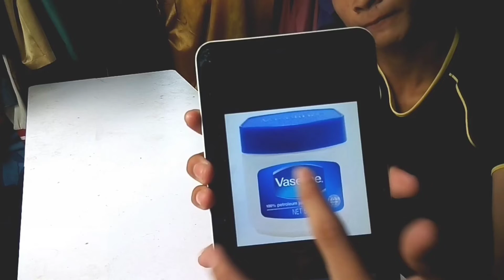Kamu harus mencari perbezaan dalam 5 gambar Ejen Ali the movie - Edisi Ejen Ali - nombor 8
Hi guys hari ni ada video teka teki kamu harus mencari perbezaan dalam 5 gambar Ejen Ali the movie!. Selain itu terdapat dalam video ini ada video magic yang saya buat pada 2017 hingga 2019!! Dan video itu saja!

foto ejen ali the movie,
foto ejen ali sedih,
foto keluarga ejen ali,
foto ejen ali dan alicia,
gambar ejen ali